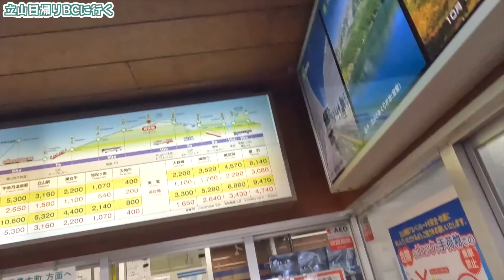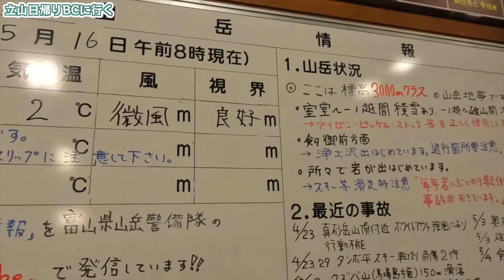15mの雪壁がやばすぎた。お取引先の方々と立山バックカントリーに行ってミーティングしようと思ったら人生の深さに気付いた。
立山もっかい行きたい

【超高性能かもww】買ったインナーが凄すぎるからレビューさせてくれ【アンファッジ　UN1000/2000 】

このチャンネルはスノーボードのことを色々あれしてるチャンネルです

ラーメン屋さんとオリジナルスパイス作りました

プロダクト、愛用している板です 『RICE28』
動画で使ってるモデルはRT9 148cmです

僕が乗ってるカービングとグラトリを両立できる板です

【速報】来期22-23モデル！各メーカーライダーに聞くオススメの１本はコレ【スノーボード

【ソネ HOW TO】グラトリのソネをパーク民に分かりやすいやり方で教わった